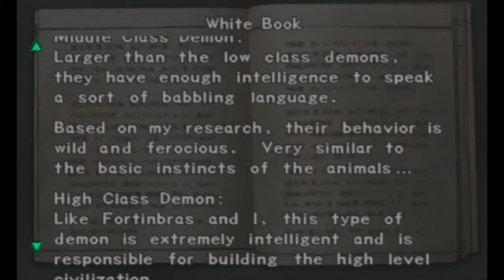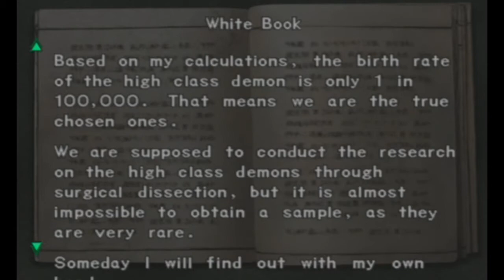Onimusha - Part 12 - The Stolen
I will find you...and i will slash you!